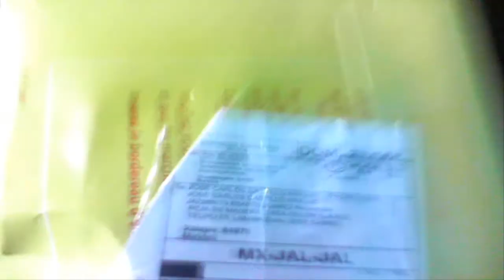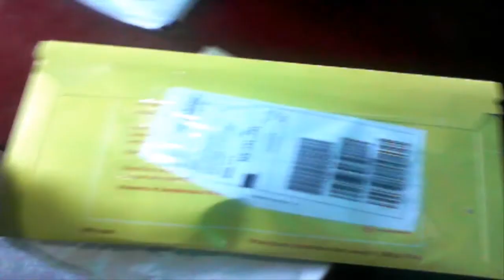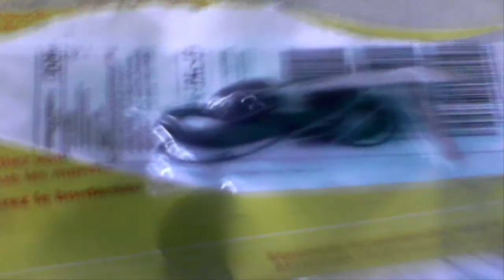UMBOXING MERCADO LIBRE ESPECTATIVA VS REALIDAD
LINK DE PAGINA DONDE COMPRE EL PRODUCTO